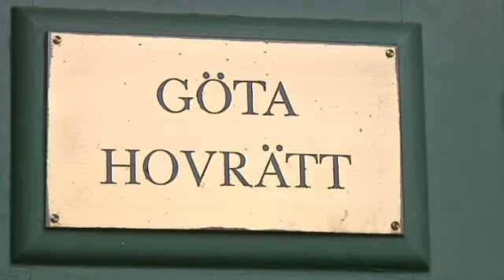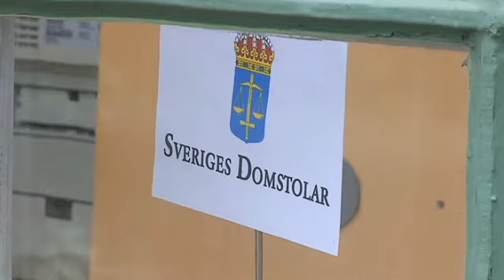Tio års fängelse för mord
Idag kom Göta hovrätts för det brutala hedersmordet på Abbas Rezai i Högsby . Föräldrarna som två gånger tidigare frikänts döms nu till 10 års fängelse.

"Med hänsyn till att föräldrarna då skall utvisas och att det innebär ett väldigt men för dom, så sätter man ner det till 10 år".

Skulle inte alls förvåna mig om dom innan frigivningen lyckats få igenom att de slipper utvisning. Pk-maffian och regeringen tycker väl "synd" om dom som vanligt och ser till att utvisningsbeslutet hävs. Det har ju skett många gånger då mördare och våldtäkstmän dömts, men sedan trots detta, fått utvisningsbeslutet upphävt.